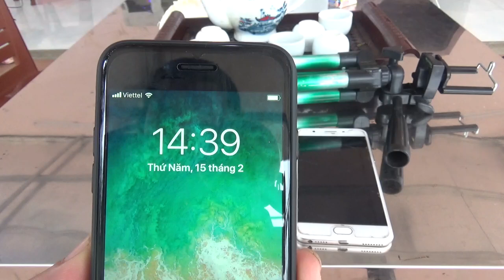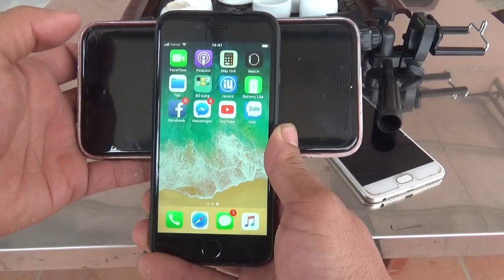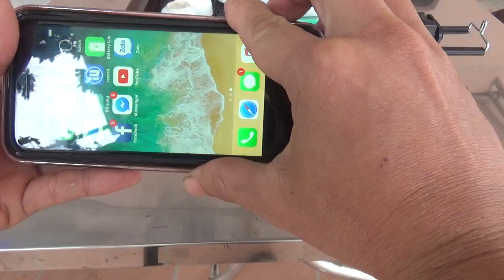CÁCH QUAY VIDEO BẰNG ĐIỆN THOẠI , NÉT VÀ CHỐNG RUNG .